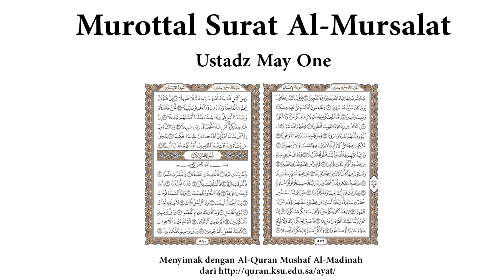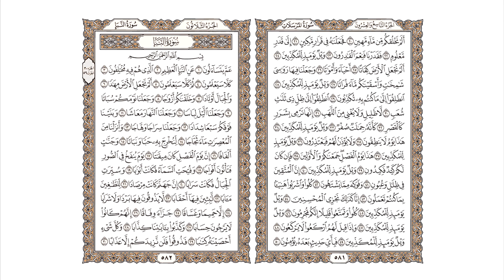Murottal Surat Al-Mursalat Ustadz May One Merdu Sekali